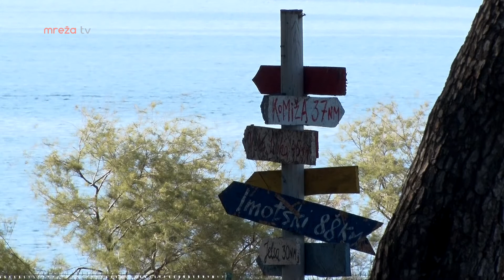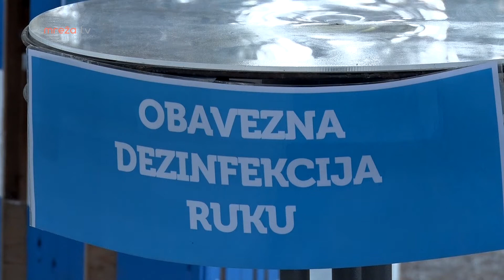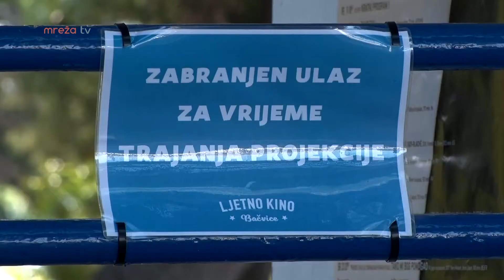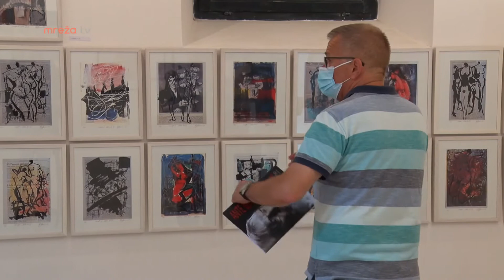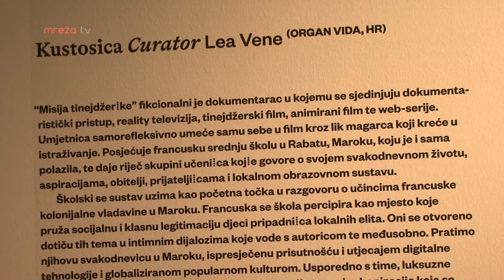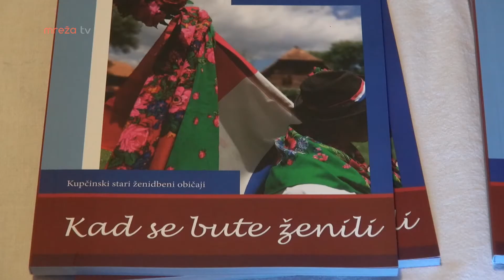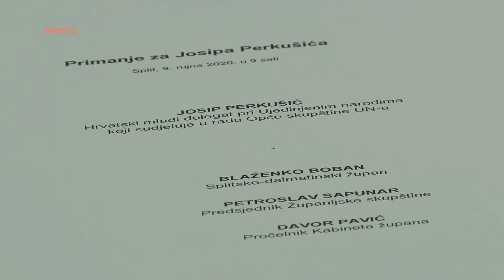LJETNI ĐIR 10.09.2020.